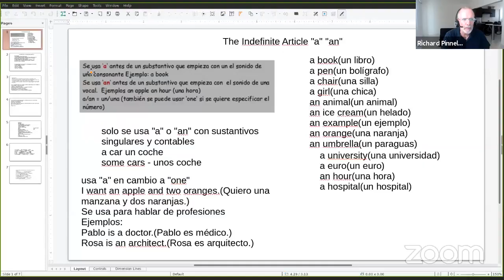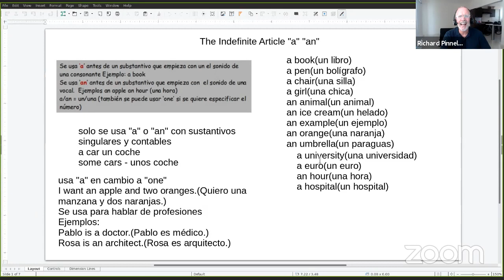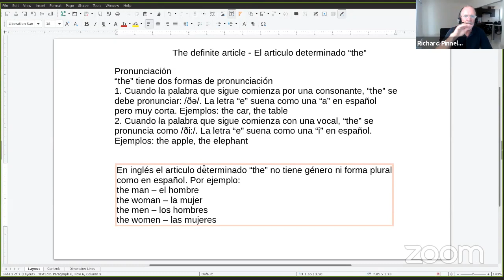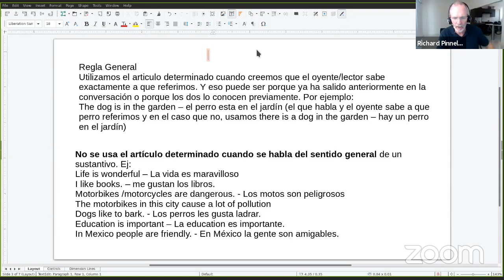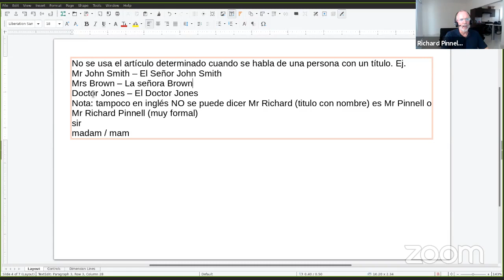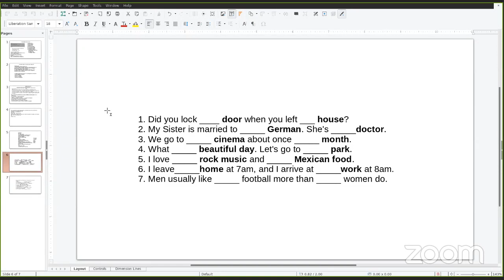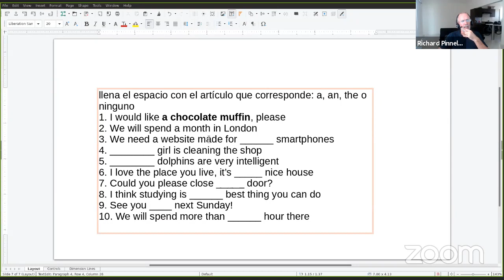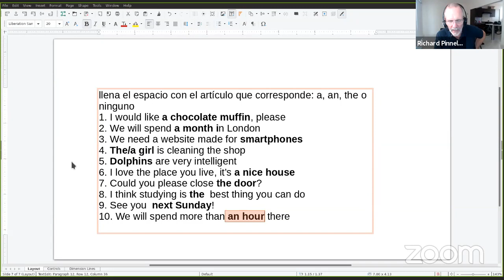Inglés: A, An, The